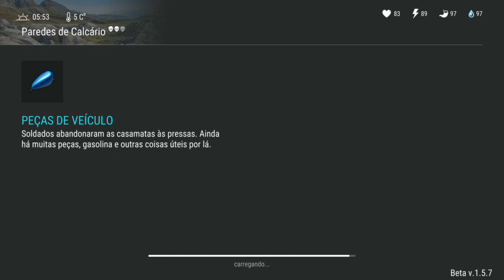ATUALIZAÇÃO 1.6? NOVO MODO DE JOGABILIDADE? LAST DAY ON EARTH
NOVO MODO DE JOGABILIDADE?

Canal henry -

PROGRAMAS QUE USO EM MEUS VÍDEOS :

PIXEL LAB
PS TOUCH
KINE MASTER
POWERDIRECTOR
AZ SCREEN RECORDER PRO
SCR